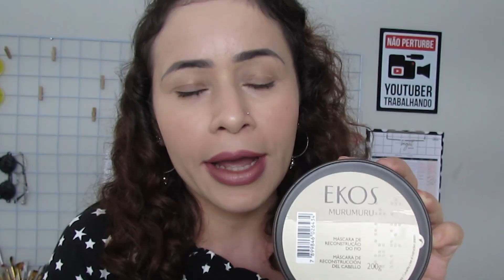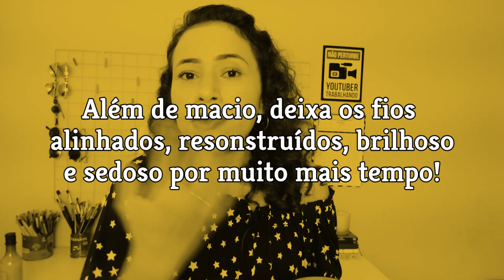TESTANDO A LINHA NATURA EKOS MURUMURU *PARA RECONSTRUÇÃO COMPLETA DOS FIOS*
Hoje tô testando a linha de produtos da Natura Ekos Murumuru, que serve para a reconstrução completa dos fios. Essa é a única linha da Natura Ekos que tem creme de pentear, ou seja, dá pra fazer uma rotina capilar só com essa linha desde a lavagem até a finalização.

COMPRE NATURA COMIGO!

A linha de Natura Ekos Murumuru tem como principal ativo a manteiga de murumuru que reconstrói a fibra do cabelo, evitando a quebra e deixando os fios saudáveis. O murumuru tem vários benefícios para o cabelo e pra pele; além de reconstruir a fibra do cabelo e evitar a quebra ele ajuda a diminuir o frizz, dá brilho e sedosidade aos  fios, deixando-os mais bonitos por mais tempo.

O Murumuru só é colhido quando amadurece e cai no chão. A polpa do fruto se torna alimento para os animais da floresta e da sua semente se extrai uma poderosa manteiga amarelada. Com alta concentração de manteiga de murumuru, os produtos da linha Ekos Murumuru são formulados para quem necessita de cuidados intensivos. Eles penetram profundamente na fibra capilar, preenchendo as fissuras, alinhando as cutículas e devolvendo a elasticidade natural.

⚠ A linha completa de Natura Ekos Murumuru conta com: pasta pré-shampoo, shampoo, máscara reconstrutora, condicionador e creme de pentear.

EQUIPAMENTOS:
🔸️ Notebook Samsung Core i7
🔸️ Microfone Boya lapela
🔸️ Kit Microne Condensador
🔸️ Microfone Condensador
🔸️ Interface de Audio
🔸️ Kit Estúdio Sombrinha Difusora
🔸️ Kit de Iluminação Duplo Sobrinha difusora
🔸️ Ring Light LED c/ tripé
🔸️ Tripé de iluminação 2M
🔸️ Tripé de Alumínio Manfrotto
🔸️ Memory Card SanDisk Extreme Pro 64GB
🔸️ HD externo LaCie 1TB

PULE O VÍDEO:

00:00 Introdução
00:13 Apresentação + O que é Murumuru e pra que serve?
01:25 Shampoo Natura Ekos Murumuru
04:03 Máscara de reconstrução profunda de Murumuru
07:40 Pq não comprei o condicionador?
08:03 Creme de pentear reconstrução do fio de Murumuru
11:14 Como ficou o cabelo no day after?
12:12 Resultado da rotina capilar com Natura Ekos Murumuru
12:27 Se interessou por algum produto? Saiba como comprar comigo!
12:47 CTA + final do vídeo